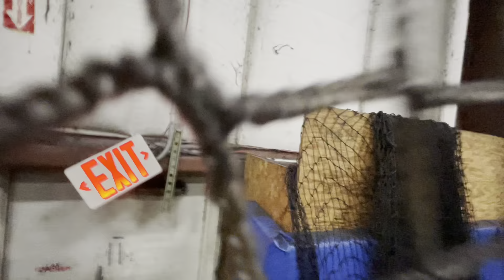SCFC Preseason Pickup - 1/11/2024